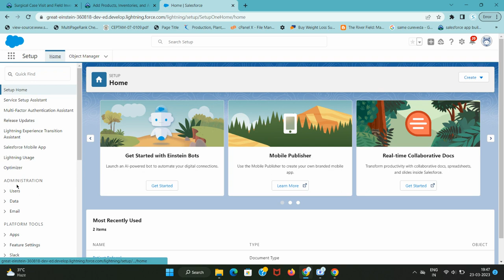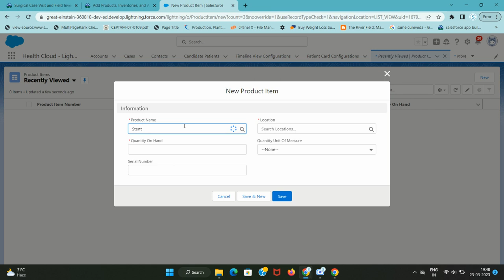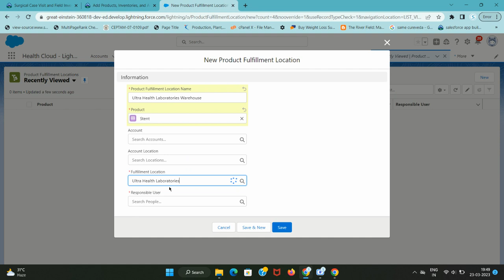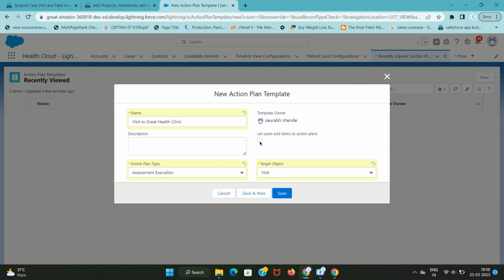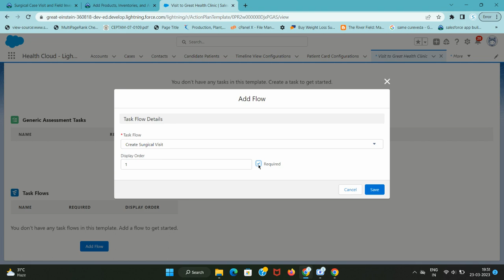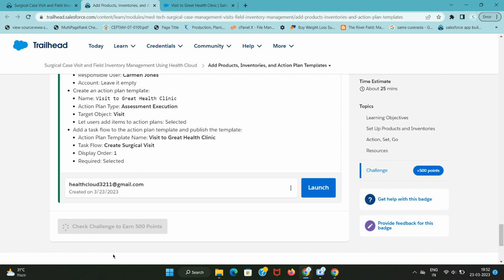Add Products, Inventories, and Action Plan Templates | Surgical Case Visit and Field Inventory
Add Product Records and an Action Plan Template
Create a new product, product item, product fulfillment location, and action plan template.
If you haven’t already completed the challenge in Unit 1, do it now. Otherwise, this challenge won't pass.
Create a product and add a list price:
Product name: Stent
Product code: OPS1508
Active: Selected
Serialized: Not selected
List Price: 7700
Associate the product with the inventory location by creating a product item:
Product Name: Stent
Location: Ultra Health Laboratories
Quantity On Hand: 7
Unit of Measure: Each
Create a product fulfillment location:
Product Fulfillment Location Name: Ultra Health Laboratories Warehouse
Product: Stent
Fulfillment Location: Ultra Health Laboratories
Responsible User: Carmen Jones
Account: Leave it empty
Create an action plan template:
Name: Visit to Great Health Clinic
Action Plan Type: Assessment Execution
Target Object: Visit
Let users add items to action plans: Selected
Add a task flow to the action plan template and publish the template:
Action Plan Template Name: Visit to Great Health Clinic
Task Flow: Create Surgical Visit
Display Order: 1
Required: Selected
00:00 Introduction
00:45 Product And Add a list Price
02:26 Product Fulfillment Location